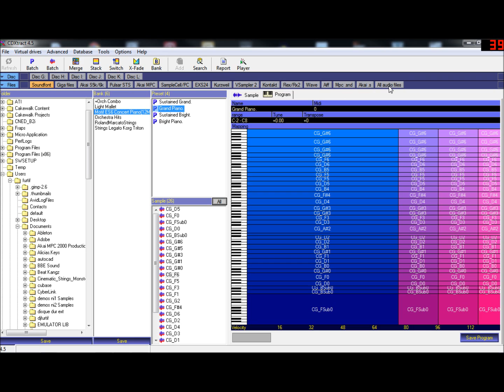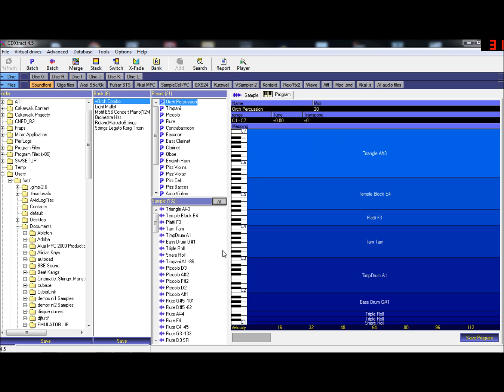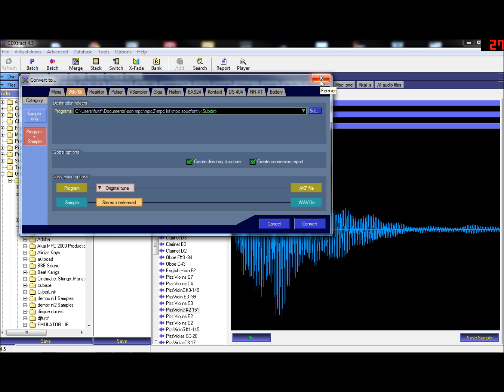TUTO CDXTRACK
tutoriel sur cdxtrack